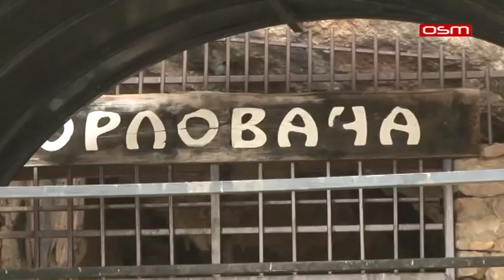SP ORLOVACA 16 04 2018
SP ORLOVACA, PRILOG U DNEVNIKU OSMTV 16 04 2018